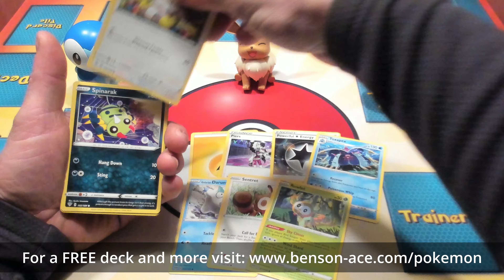The Daily Chase: Pokémon Darkness Ablaze - 3/29/22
Opening a booster pack a day until we complete our Darkness Ablaze collection!  Some days you hit 'em, some days you don't...

Either way, don't forget to...SMASH IT!